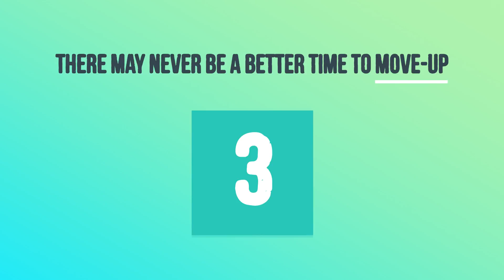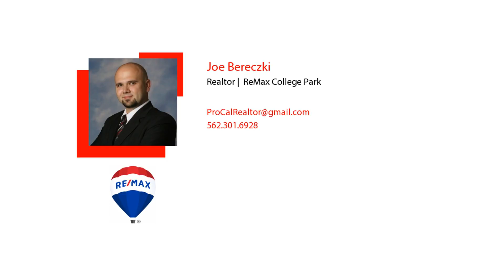Thinking about selling?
Joe Bereczki
ReMax College Park
Lic. #01734361